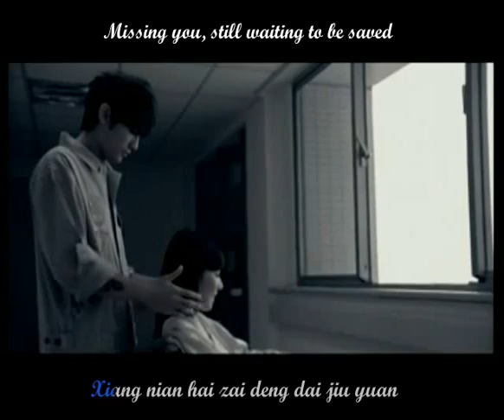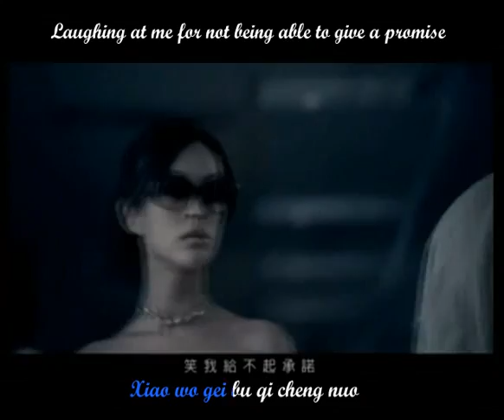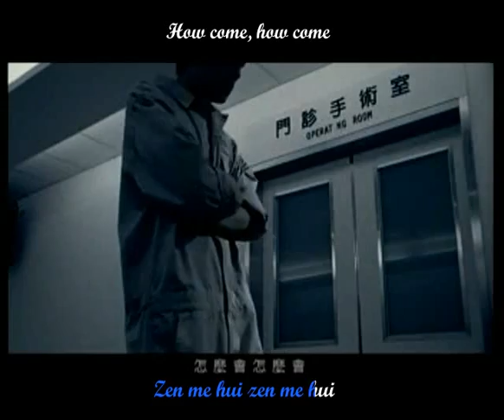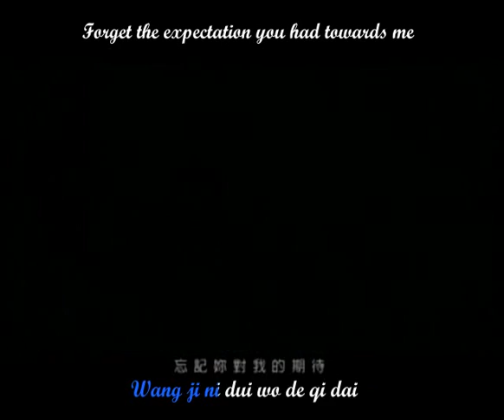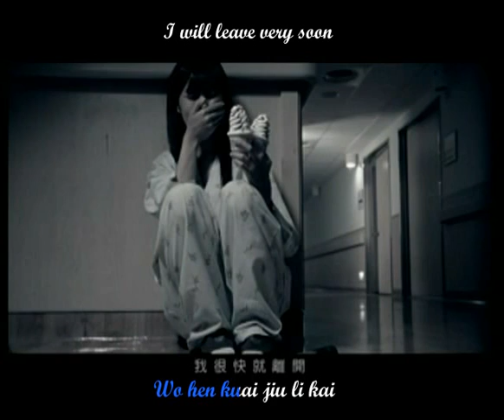Jay Chou - Run Aground (Ge Qian) Sub'd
From his 5th album "Common Jasmin Orange (Qi Li Xiang)"